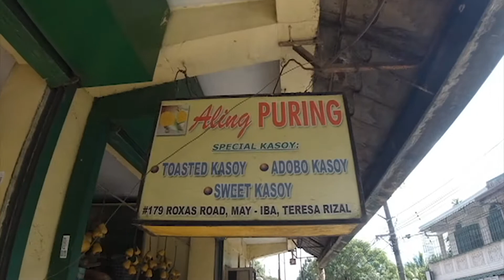BIKE BLESSING part 2 (Antipolo budol Ride)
CREDITS